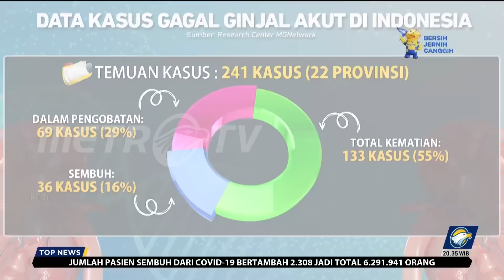Jokowi Desak Industri Obat Diperketat Buntut Meningkatnya Kasus Gagal Ginjal Akut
MetroTV, Presiden Joko Widodo meminta jajarannya memperketat pengawasan terhadap peredaran obat, mengingat maraknya kasus gagal ginjal akut, Jumat (21/10/2022).

Sejauh ini, BPOM menemukan lima obat sirop yang mengandung senyawa etilen glikol melebihi ambang batas dan telah menarik dari peredaran. Kasus gangguan ginjal akut di Indonesia, kini mencapai 241 kasus dengan 133 angka kematian.